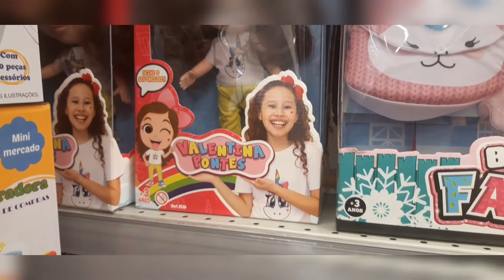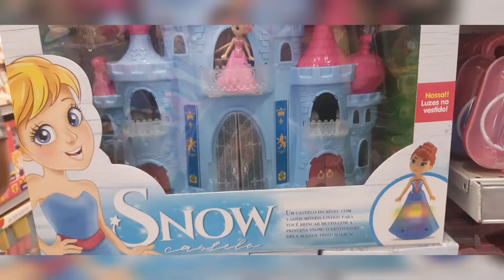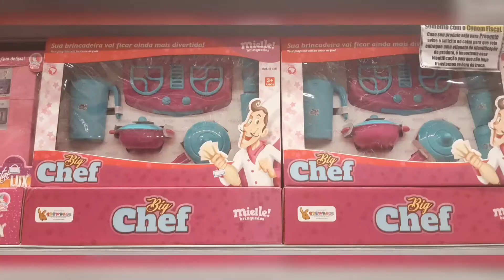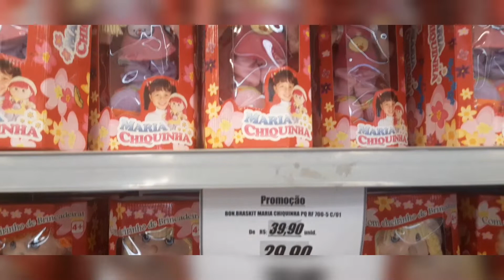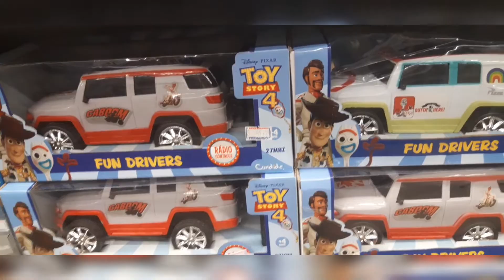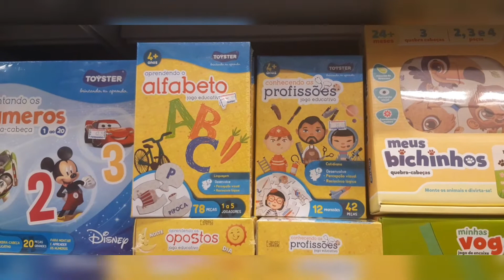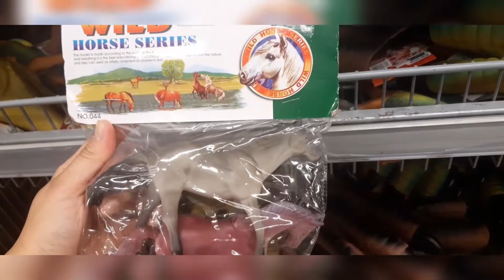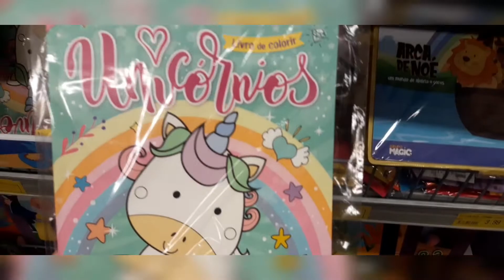TOUR ARMARINHOS FERNANDO MOOCA/ BRINQUEDOS PARA PRESENTEAR NESSE NATAL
Fui no Armarinhos Fernando da Mooca, fiz um tour pelos brinquedos, muita coisa legal,  espero que gostem. 😍

Se for novo por aqui já se increve no canal 😍🥰
Curte, comenta  compartilha.

Vamos ao video!

Beijão 😘💋